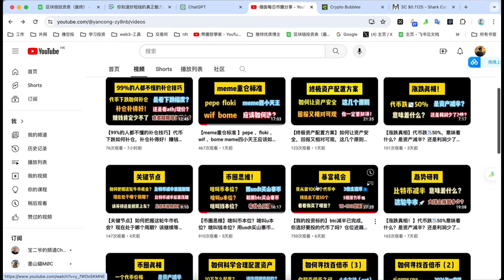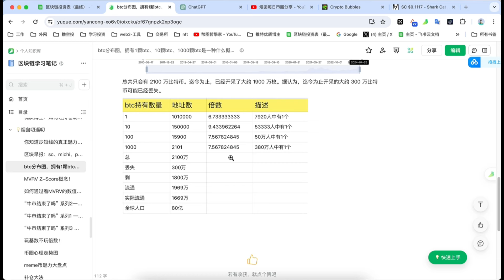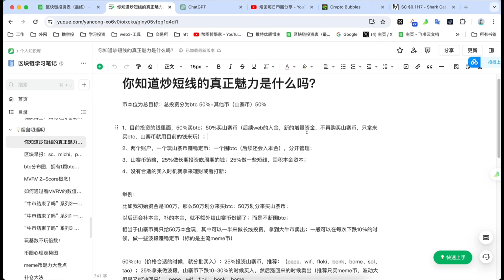【炒短线的真正魅力】你是纯投资？还是做短线？长短结合的魅力是什么？如何不踏空的同时又抓住短线套利机会！ 动能+势能如何结合？